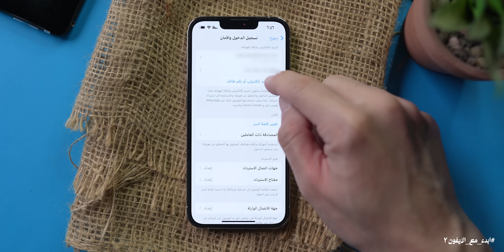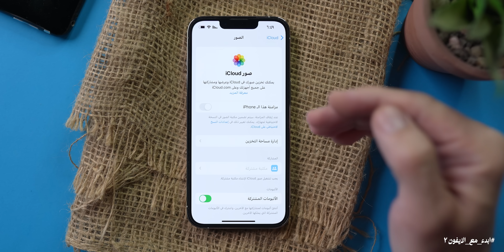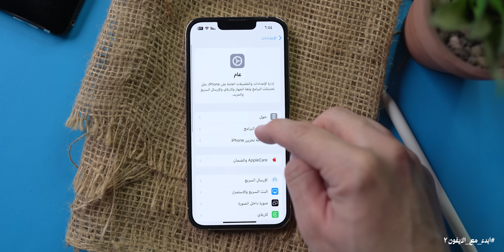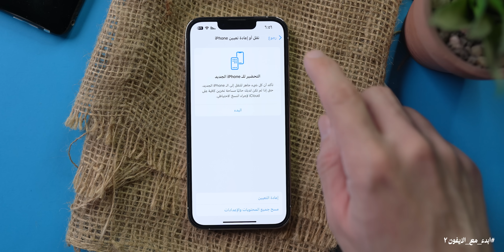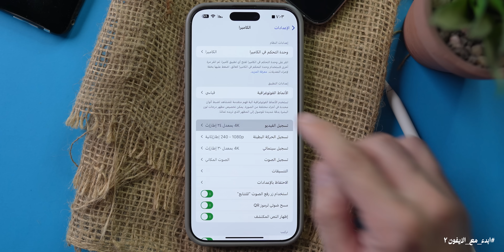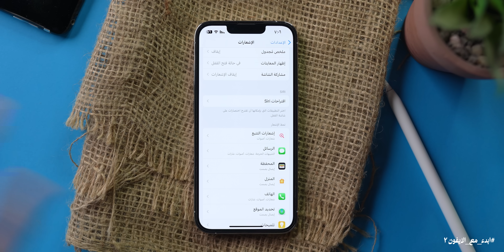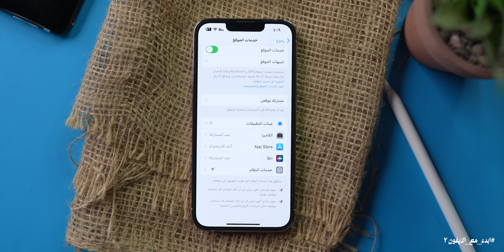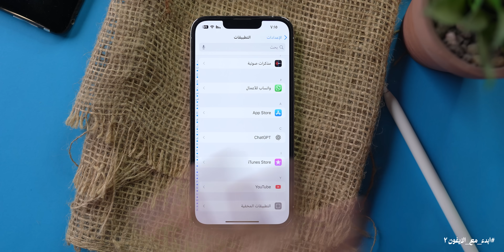إعدادات الايفون اللي لازم تغيرها فورا | اكتر من 150 اعداد هيغيروا تجربتك || ابدء مع الايفون 02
لو بتستخدم الآيفون بإعداداته الافتراضية… فإنت فعليًا بتخسر بطارية، أداء، وخصوصية من غير ما تحس!

في الفيديو ده هتتعرف على:
🔧 أكتر من 150 إعداد لازم تغيرهم فورًا
✅ إعدادات هتوفر بطارية وتزود سرعة الجهاز
✅ إعدادات الخصوصية والأمان اللي محدش بيكلم عنها
✅ تحسين الكاميرا، الإشعارات، والشبكة
✅ أسرار وميزات في iOS هتغير تجربتك تمامًا
✅مناسب لأي إصدار ( iPhone 11 / 12 / 13 / 14 / 15 / 16)

 • الجزء 3: شرح كامل لنظام iOS واستخداماته

150 إعداد لازم تغيرهم فورًا في iPhone